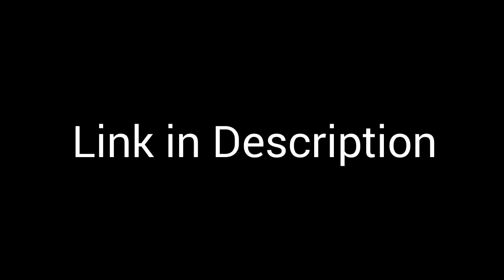The Rise of the New Storm King part 21 AutoLights vs DecepicDarkness